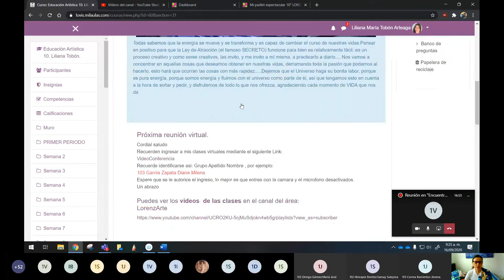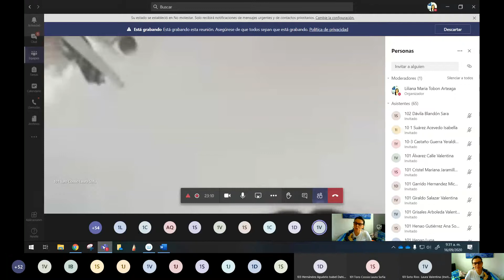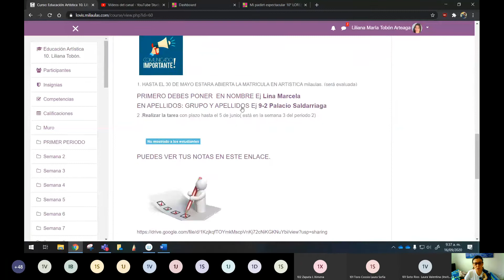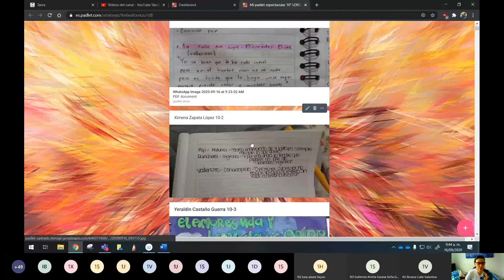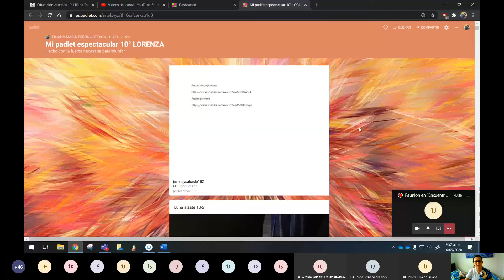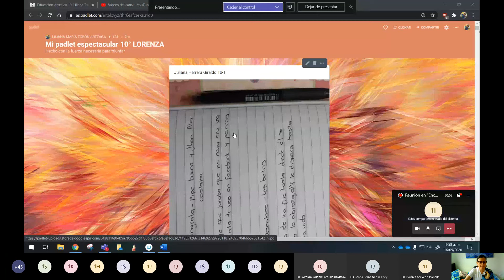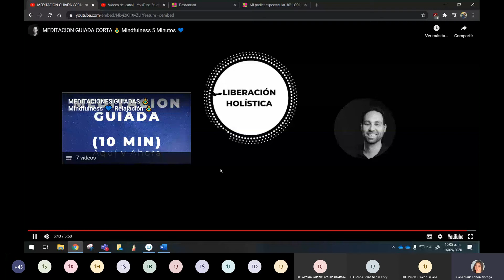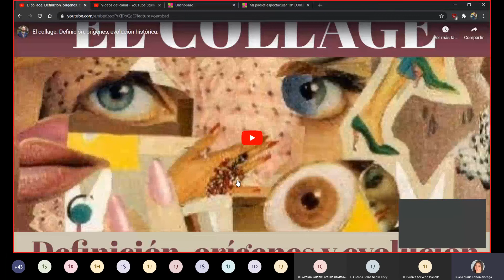10°Encuentro sincrónico 4 periodo 3